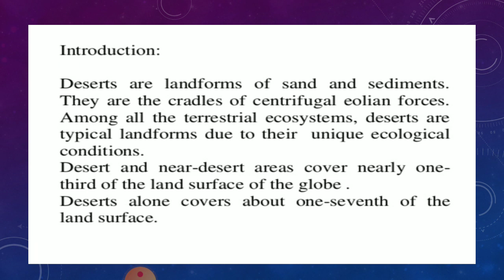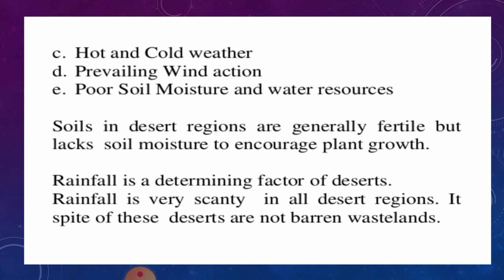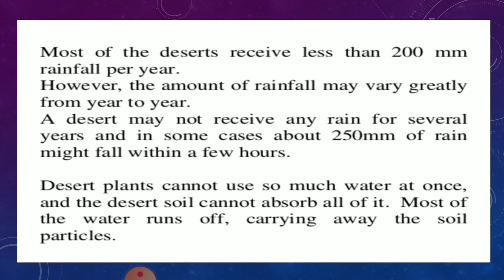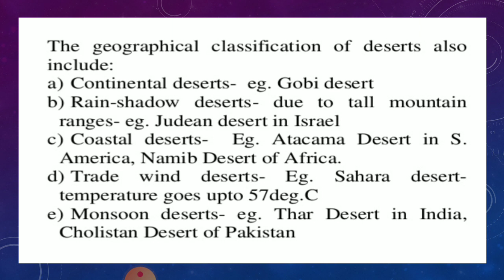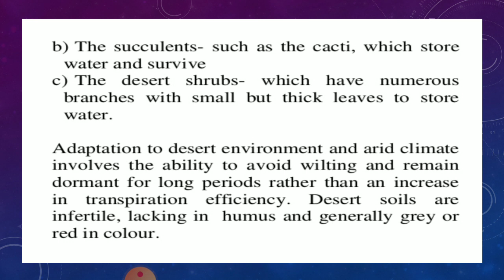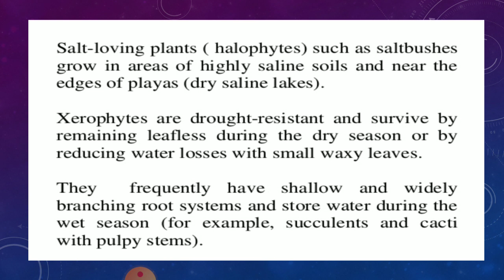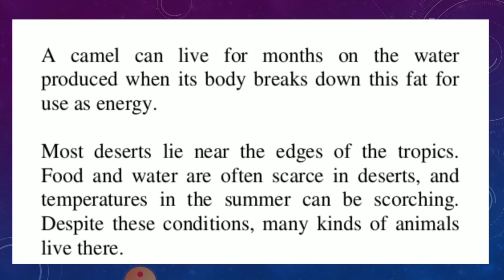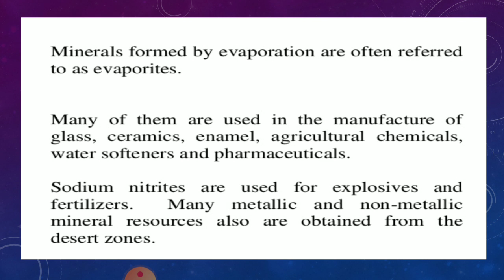Ecology Of Desert---By Dr.Smita Jain Associate Professor Botany Govt Dungar College Bikaner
B.Sc.pt.lll Botany paper 1